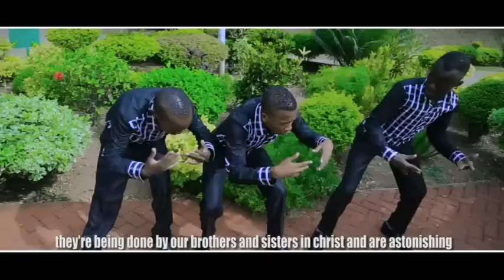Ve Maundu Ngwona - Stephen Kasolo Official Video